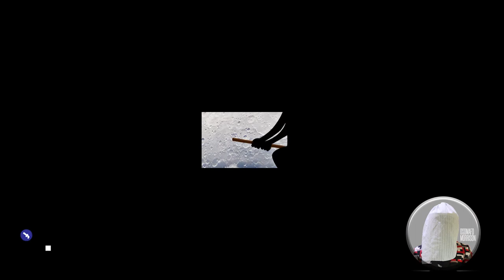THE PERISHABLE MAN OR SOUL.